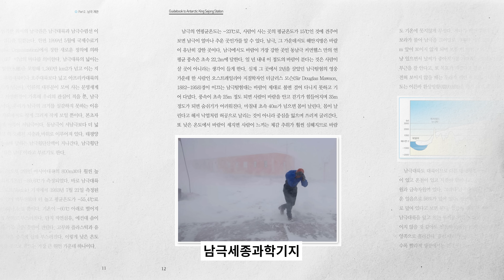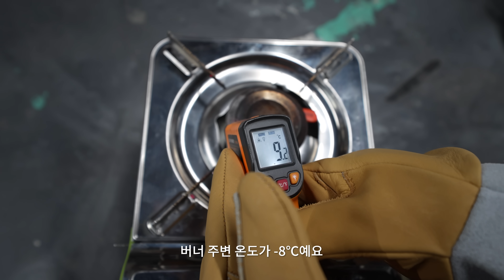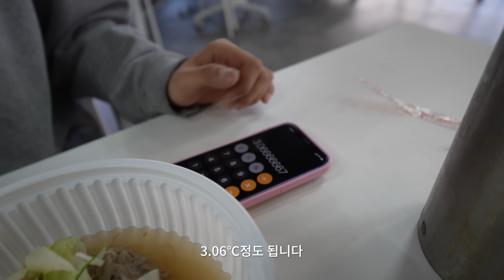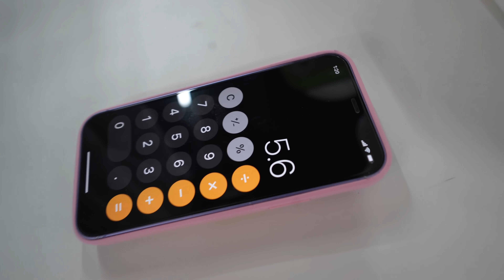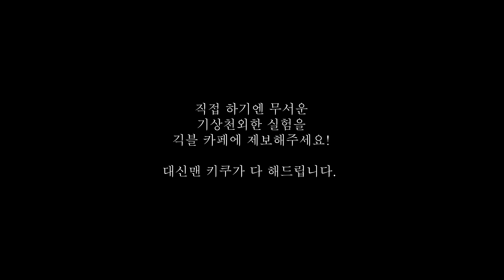한국인이 개발한 냉면용 차가운 버너 ㄷㄷ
🛠️ 수드래곤이 자랑하는 3M 제품 구경하기
 📗긱블 만화책 '긱블 제작소' 출간🛠️
괴짜 천재들의 과학 공학 학습 만화!
과학 원리를 활용해 쉽고 재미있게 과학 원리를 이해할 수 있습니다.